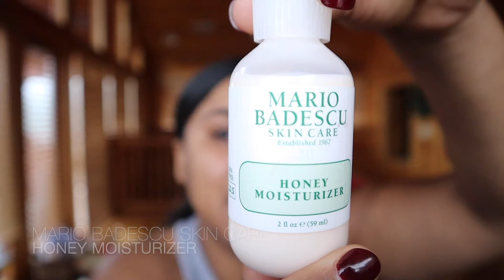Everyday Glam + Skin (Skin + Brow Recipe + Lashes)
Follow along with me as I take you on a journey of skin and glam! In this video I will show you my go to skin care routine and an easy everyday glam. I will provide you with a detailed product review of my favorite things while showing how to properly use them.

Products Used:
Peter Thomas & Roth Cleansing Gel
Mario Badescu Honey Moisturizer
NYX Matte Primer
Tarte Shape Tape
Too Faced Translucent Powder
Maybelline
Anastasia Beverly Hills Dipbrow Pomade
NYX Matte Finishing Spray
Mac Lipstick